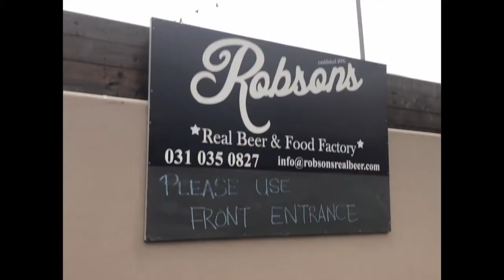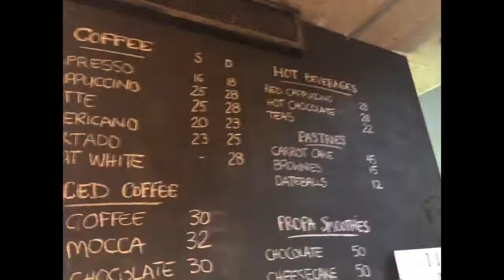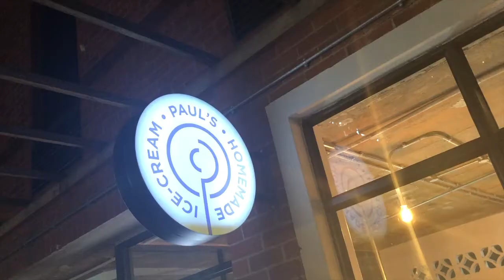Durban with Jonas Barausse May 4 2019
Tour of Durban with Jonas Barausse for delegates at Africa's Travel Indaba, May 4 2019